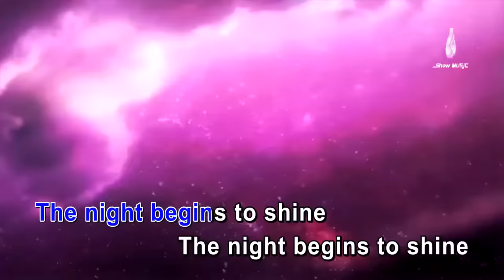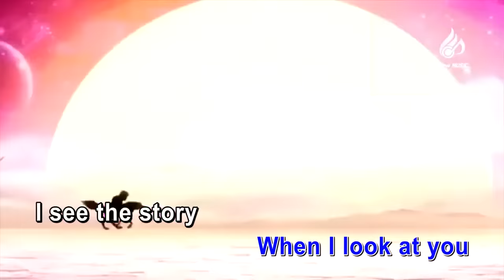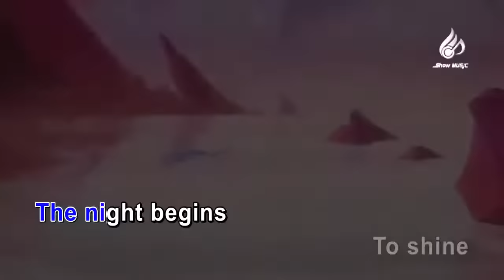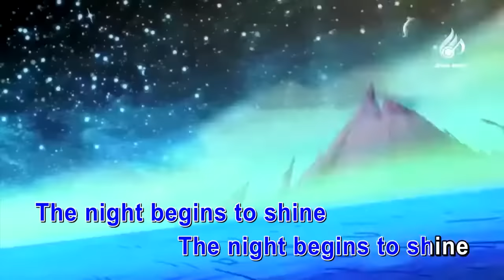Teen Titans Go The Night Begins To Shine Lyrics Video OFFICIAL Music Video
Hey Teen titans GO! and sing along to this song!